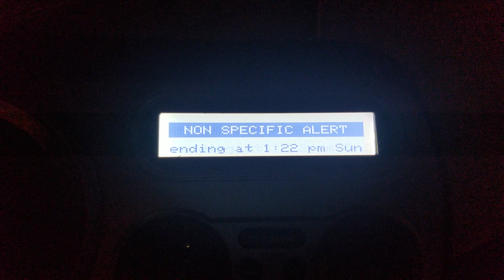911 Telephone Outage Emergency Scroll on the SPARC